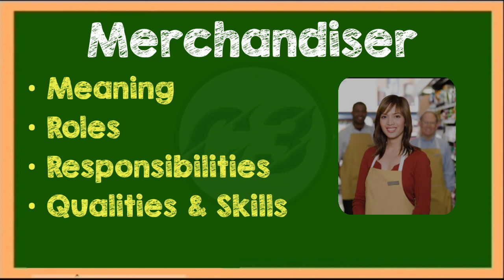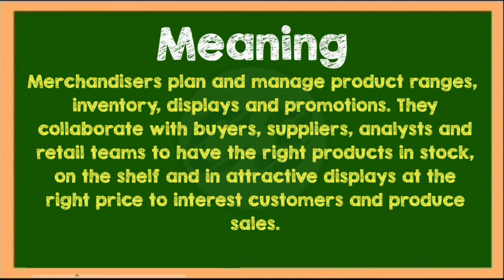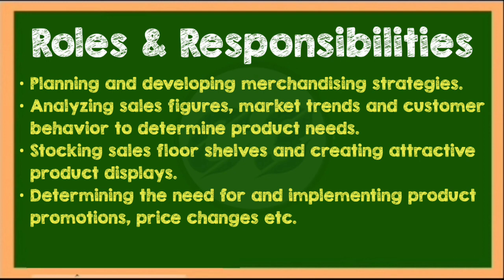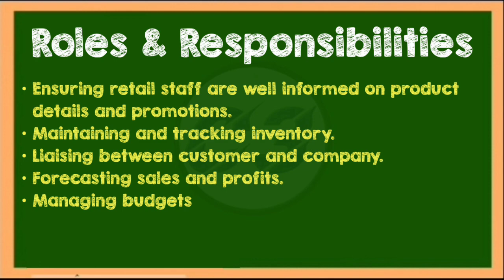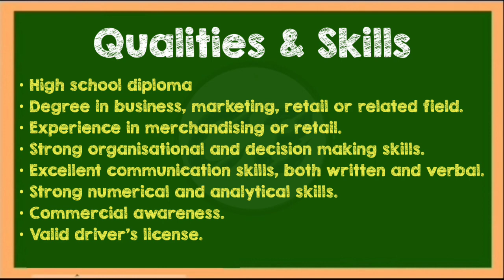Merchandiser job description | merchandise job duties | roles responsibilities | visual merchandiser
Merchandiser job description | merchandiser job duties | roles responsibilities | visual merchandiser

merchandiser job description
merchandiser

visual merchandising
merchandising companies
digital merchandising
retail merchandising
branding merchandise
merchandising business
retail visual merchandising
corporate merchandising
e commerce merchandiser
retail merchandiser job description
visual merchandiser job description
product merchandising
virtual merchandise
fashion merchandiser
retail merchandising unit
buying and merchandising
merchandiser duties
merchandising t shirts
merchandiser responsibilities

visual merchandising
merchandising companies
digital merchandising
retail merchandising
branding merchandise
merchandising business
retail visual merchandising
corporate merchandising
e commerce merchandiser
product merchandising
virtual merchandise
fashion merchandiser
retail merchandising unit
buying and merchandising
merchandiser duties
merchandising t shirts
merchandiser responsibilities
merchandiser
merchandiser job description
retail merchandising companies
online merchandising
beverage merchandiser
merchandise designer
3rd party merchandising companies
merchandise shelving
slatwall merchandiser
fashion buying and merchandising
merchandising solutions
visual merchandising online
merchandising companies near me
coke merchandiser
visual merchandising companies
freelance visual merchandiser
narms merchandising
vendor merchandise
red bull merchandiser
field force merchandising
merchandising services
merchandise advertising
merchandising companies list
visual merchandising agency
merchandising consultant
freelance merchandiser
field merchandising companies
in store merchandising
retail merchandising solutions
merchandising agencies
store merchandiser
part time merchandiser
mobile merchandiser
sales merchandiser
visual merchandising consultant
bds merchandising
merchandising companies hiring
pos merchandising
floral merchandiser
waytogo merchandising
wholesale merchandiser
digital visual merchandising
lms merchandising
nabisco merchandiser
point of sale merchandising
top merchandising companies
fashion visual merchandising
advantage solutions retail merchandiser
field merchandiser
best merchandising companies
neptune merchandising
wine merchandiser
davaco merchandising
area visual merchandiser
ccmi merchandising
store layout design and visual merchandising
7up merchandiser
merchandiser hiring
independent merchandiser
overnight merchandiser
strikeforce merchandising
site merchandiser
shiftsmart merchandiser
retail store merchandising
marketing merchandising
merchandise security
merchandiser near me
visual merchandising design
bread merchandiser
visual merchandising designer
merchandising 101
merchandising manager job description
flex retail merchandiser
online merchandiser job description
merchandise services
wtg merchandising
h&m visual merchandiser
field visual merchandiser
merchandiser job description resume
flavia merchandiser
assistant merchandiser job description

merchandiser job duties
senior merchandiser
merchandiser duties and responsibilities resume
junior merchandiser
merchandiser roles
types of merchandise
apparel merchandiser

Merchandiser job roles and responsibilities
Merchandiser job profile
Merchandiser interview questions and answers
Merchandiser job in Dubai
Merchandiser daily routine
Merchandiser bane k lye kya kren
Merchandiser work role
Merchandiser duties
Merchandiser job duties
Merchandiser work in hindi
Merchandiser qualities
Merchandiser skills
Merchandiser qualities and skills
Merchandiser qualifications
How to become merchandiser